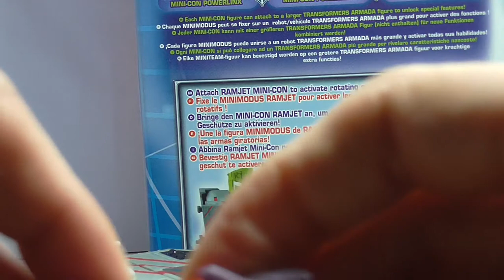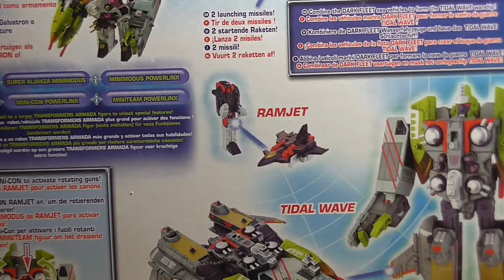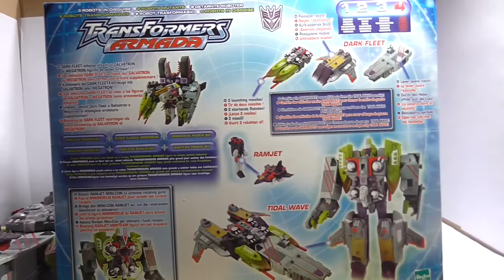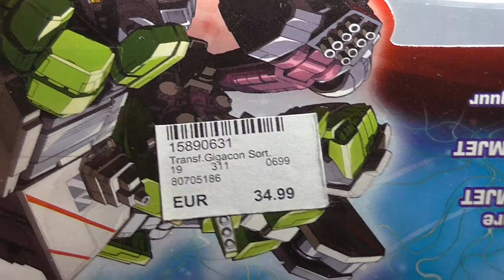Transformers Armada - Tidal Wave - FULL HD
Transformers Armada - Tidal Wave